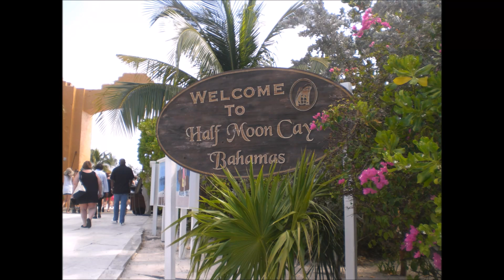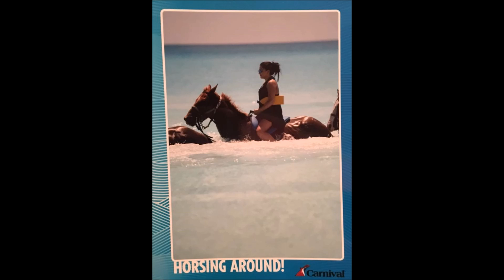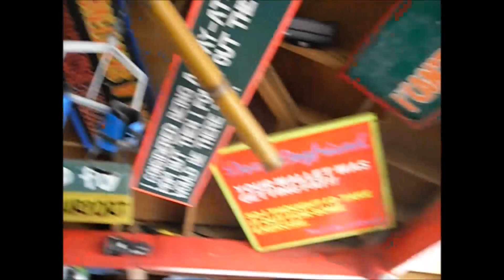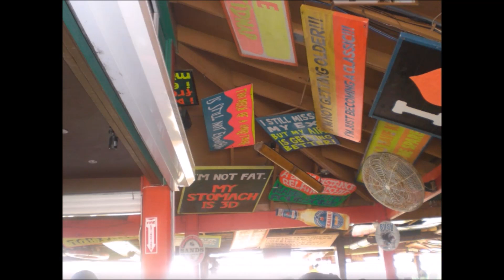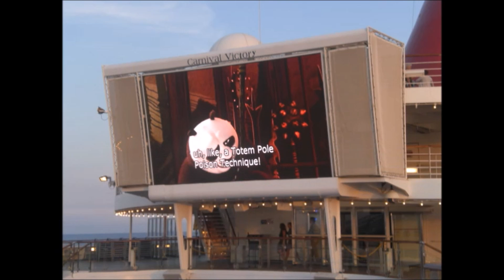Bahamas Cruise 2016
Nassau, Half Moon Cay, & Freeport